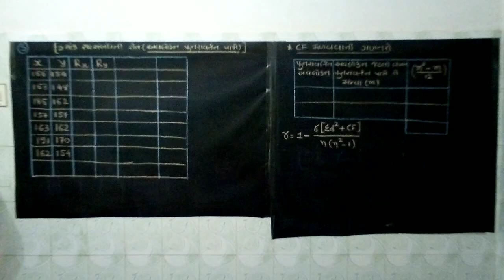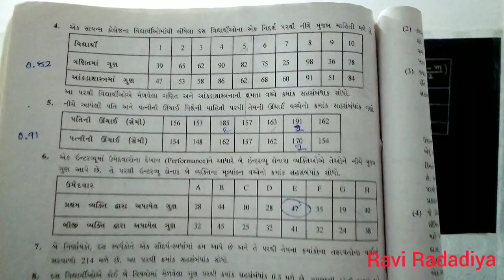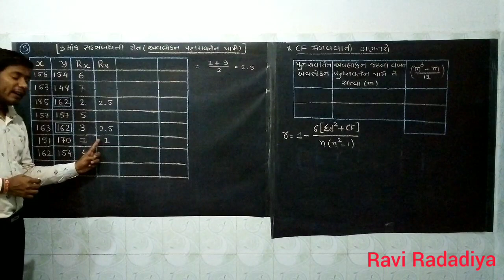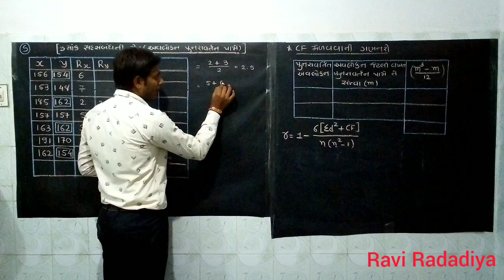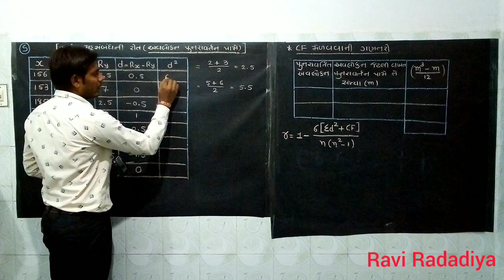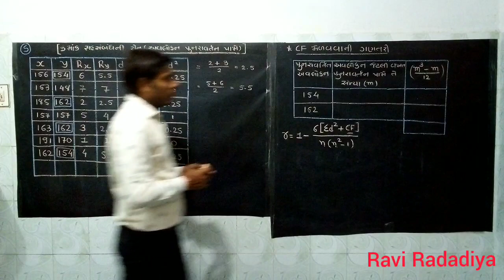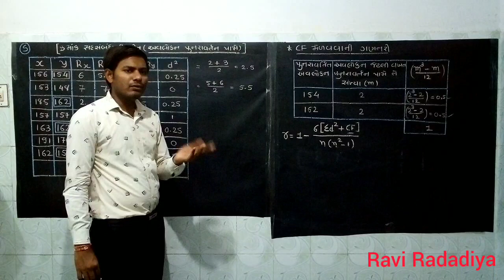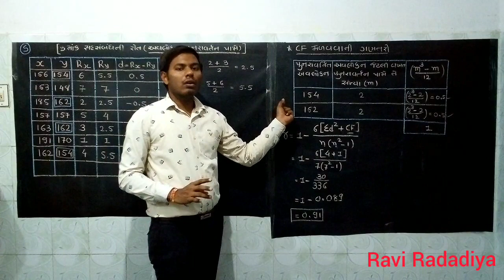ધોરણ 12 કોમર્સ || સુરેખ સહસંબંધ || Stat Lecture 8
ક્રમાંક સહસંબંધની રીત ( અવલોકન પુનરાવર્તિત થતા હોય )